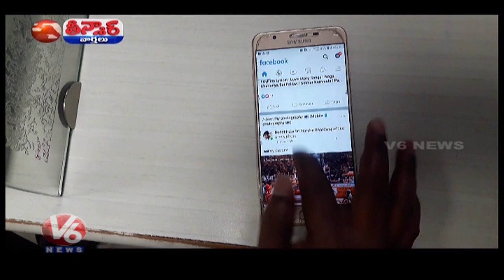ఇంట్లో కూర్చొని బోర్ కొడుతుందా ఐతే ఈ పనులు చేయండి | V6 Telugu News